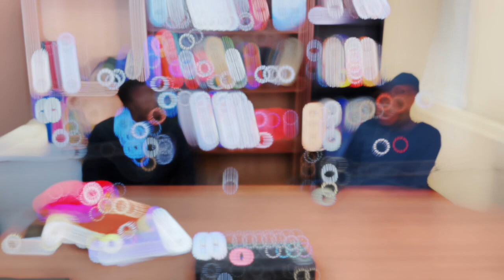Raising the Bar in Education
Amos Tarfa
Director, Learning Institute For Excellence (LIFE), LLC & Director of LIFE STEM Academy

Remember today is the day to encourage others